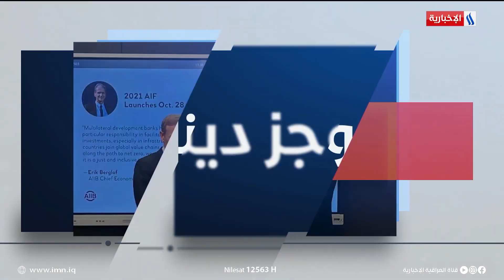موجز دينار | العراق يخاطب تركيا رسمياً بشأن سد الجزرة